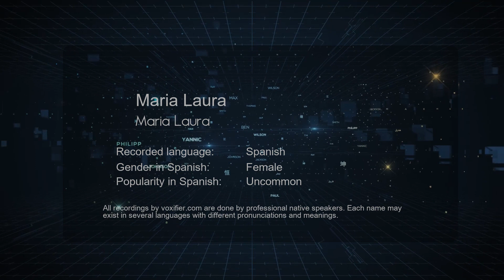How to Pronounce Maria Laura (Maria Laura) in Spanish - Voxifier.com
This is the Spanish pronunciation, gender, and phonetics recording of the name Maria Laura (Maria Laura). The same name may exist in other languages with different pronunciations. Check the meaning of name along with other possible pronunciations or similar names for free Voxifier uses the help of expert linguists to simplify pronunciations by replacing some special sounds with sounds more commonly available across all languages.